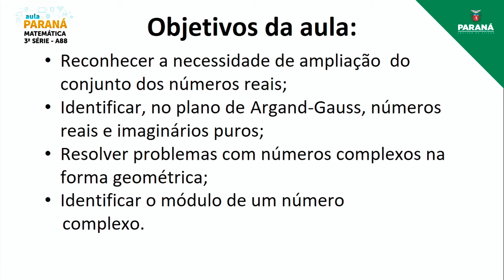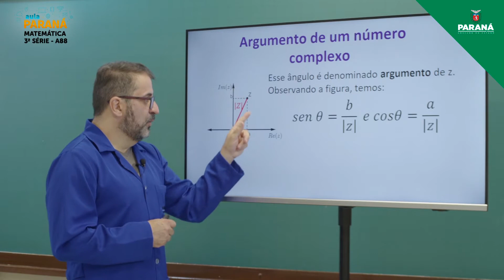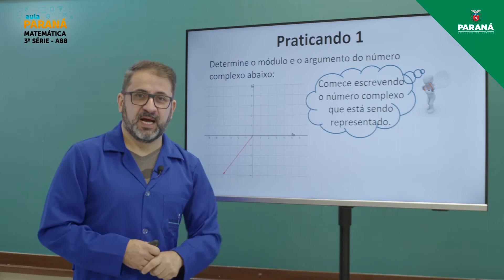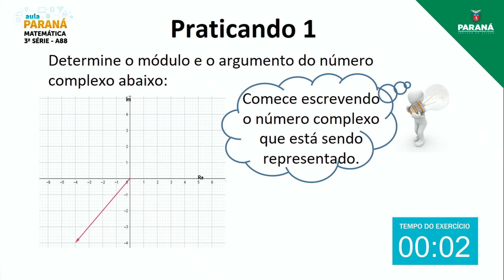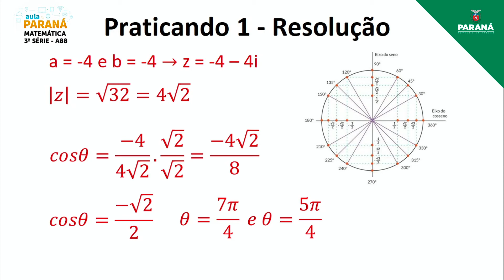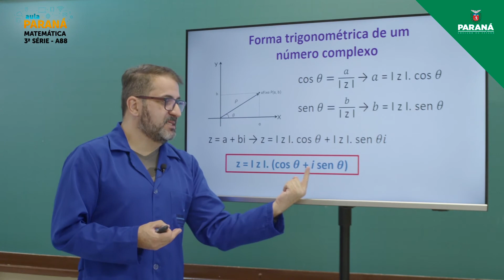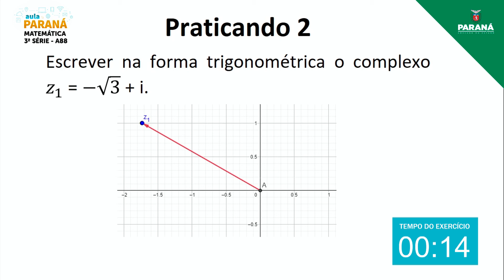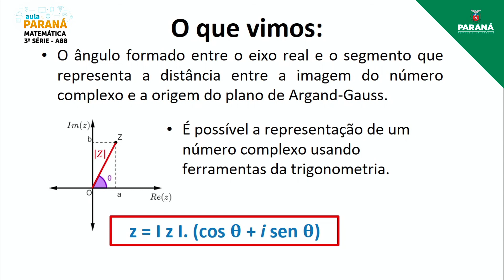2021 | 3ª Série | Matemática | Aula 88 - Números Complexos: Representação Trigonométrica – I